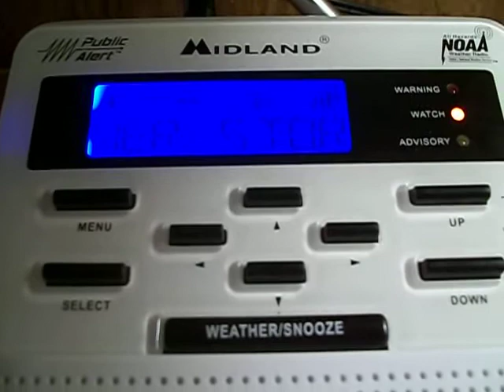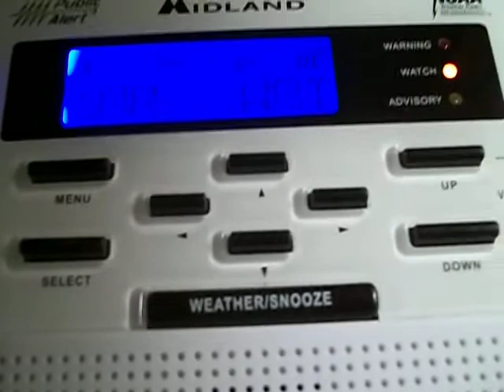NOAA Weather Radio - EAS #42: Severe Thunderstorm Watch #699 (7/29/2011)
Date: 29 July 2011 @ 2:40 PM EDT
Event: Severe Thunderstorm Watch #699 [SPC 2011]
EAS: #699
Locations: Northern and Central New Jersey, South Central and Southeast New York, Central and Eastern Pennsylvania, Coastal Waters
SEL9

URGENT - IMMEDIATE BROADCAST REQUESTED
SEVERE THUNDERSTORM WATCH NUMBER 699
NWS STORM PREDICTION CENTER NORMAN OK
240 PM EDT FRI JUL 29 2011

THE NWS STORM PREDICTION CENTER HAS ISSUED A SEVERE THUNDERSTORM WATCH FOR PORTIONS OF

  NORTHERN AND CENTRAL NEW JERSEY
  SOUTH-CENTRAL AND SOUTHEAST NEW YORK
  CENTRAL AND EASTERN PENNSYLVANIA
  COASTAL WATERS

EFFECTIVE THIS FRIDAY AFTERNOON AND EVENING FROM 240 PM UNTIL 1100 PM EDT.

SCATTERED DAMAGING WINDS
ISOLATED WIND GUSTS TO 70 MPH POSSIBLE
WIDELY SCATTERED LARGE HAIL TO 1.5 INCHES IN DIAMETER
ISOLATED TORNADOES

THE SEVERE THUNDERSTORM WATCH AREA IS APPROXIMATELY ALONG AND 75
STATUTE MILES NORTH AND SOUTH OF A LINE FROM 30 MILES WEST OF STATE COLLEGE PENNSYLVANIA TO 30 MILES NORTH OF NEW YORK CITY NEW YORK.  FOR A COMPLETE DEPICTION OF THE WATCH SEE THE ASSOCIATED WATCH OUTLINE UPDATE (WOUS64 KWNS WOU9).

REMEMBER...A SEVERE THUNDERSTORM WATCH MEANS CONDITIONS ARE FAVORABLE FOR SEVERE THUNDERSTORMS IN AND CLOSE TO THE WATCH AREA. PERSONS IN THESE AREAS SHOULD BE ON THE LOOKOUT FOR THREATENING WEATHER CONDITIONS AND LISTEN FOR LATER STATEMENTS AND POSSIBLE WARNINGS. SEVERE THUNDERSTORMS CAN AND OCCASIONALLY DO PRODUCE TORNADOES.

DISCUSSION...TSTMS ARE EXPECTED TO INCREASE IN COVERAGE AND INTENSITY THIS AFTERNOON ALONG THE SRN FRINGE OF STRONGER HEIGHT FALLS/DYNAMIC FORCING FOR ASCENT ASSOCIATED WITH SHORT WAVE TROUGH MOVING ACROSS UPSTATE NY.  AREA VAD DATA INDICATE THAT SHORT WAVE TROUGH IS ASSOCIATED WITH A BELT OF 40-50 KT WLY WINDS IN THE MIDLEVELS OVER NRN PA/SRN NY WHERE THE POTENTIAL WILL EXIST FOR SUPERCELLS CAPABLE OF MAINLY DAMAGING WINDS.  WHILE VERTICAL SHEAR DECREASES WITH SWD EXTENT ACROSS THE WATCH AREA...INSTABILITY INCREASES WITH THE POTENTIAL FOR DAMAGING WINDS IN CONJUNCTION WITH DEVELOPING LINE SEGMENTS AND MULTICELL CLUSTERS. A TORNADO WILL ALSO BE POSSIBLE WITH ANY MATURE SUPERCELLS THAT CAN FAVORABLY INTERACT WITH WARM FRONT LIFTING NWD THROUGH NERN PA/SERN NY.

AVIATION...A FEW SEVERE THUNDERSTORMS WITH HAIL SURFACE AND ALOFT TO 1.5 INCHES. EXTREME TURBULENCE AND SURFACE WIND GUSTS TO 60 KNOTS. A FEW CUMULONIMBI WITH MAXIMUM TOPS TO 500. MEAN STORM MOTION VECTOR 27030.

...MEAD